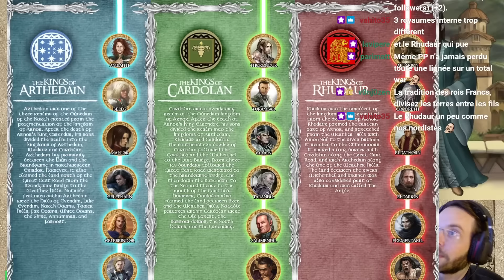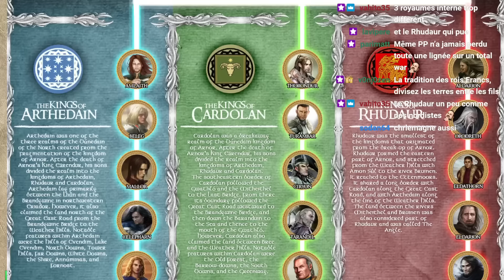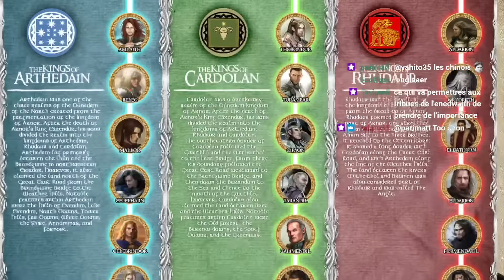The Lore of The Rings, le Royaume d'Arnor